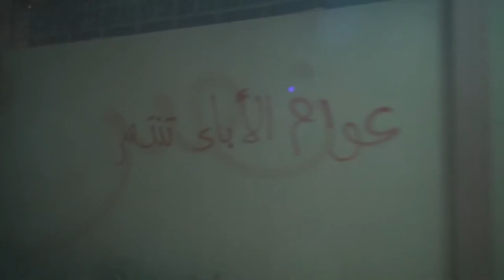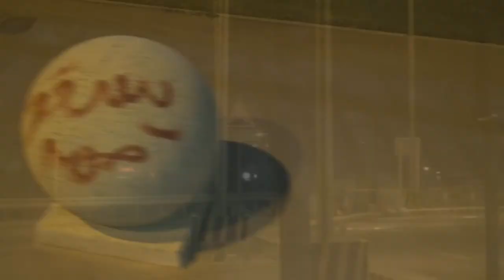شعارات تضامنيّة مع أهالي العواميّة على جدران جامعة العلوم التطبيقية في بلدة العكر 16/5/2017